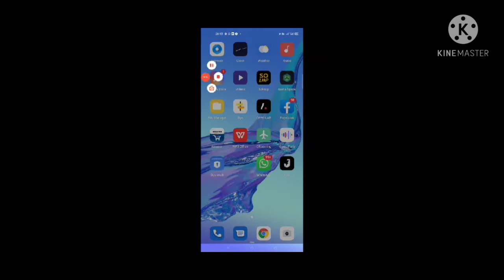CAN WE WIN CLASH CUSTOM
WELCOME GUYS IN MY YOUTUBE CHANNEL

PLEASE SUPPORT AS

PHONE NAME : OPPO A53

RAM AND ROM : 4GB AND 64ROM

PROCESSORS : Snapdragon 460

ANY ONE WANT MY FF ID :

SUPPORT AS